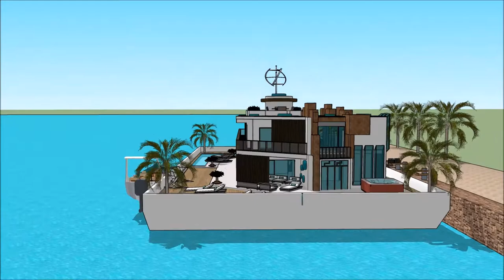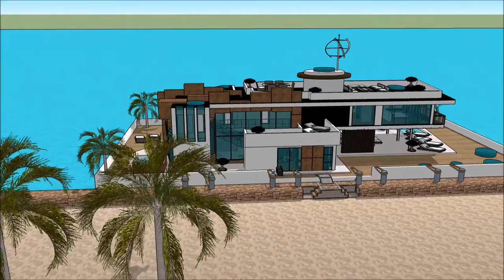АРХИТЕКТОР YOUTUBE ТАНСАГ ЗЭРЭГЛЭЛИЙН ХӨВЧНИЙ БАЙШИН ХАУС ТАНСАГ ЗЭРЭГЛЭЛИЙН ХАРШ ДАРВУУЛТ ЗАВИНЫ БА